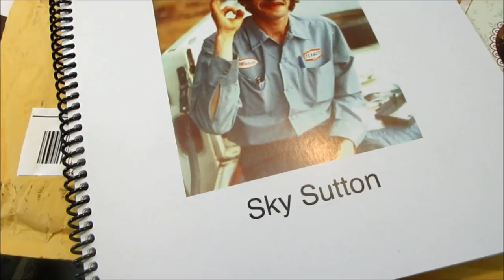Shout Out to Sky Sutton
A shout out to Sky Sutton in this quick clip from an upcoming episode on building a 2 string diddley bow.  Get a copy of Sky's book "Daddy Moonshine-The Story of Marvin "Popcorn" Sutton"